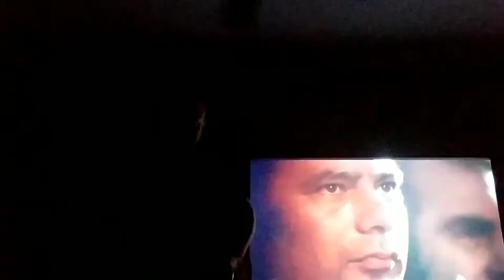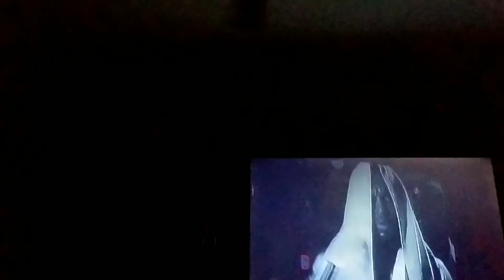eye of the tiger survivor guitar cover with rocky